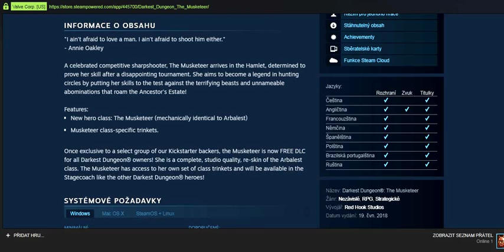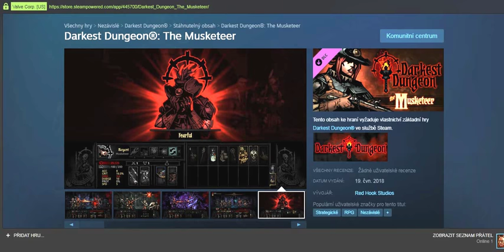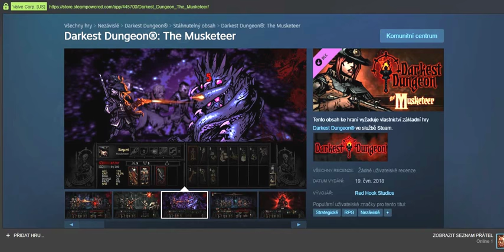Darkest Dungeon: The Musketeer Free DLC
Dne 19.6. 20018 vychází nové DLC = hrdinka  Mušketýrka (mechaniky identické s kušnicí) + nové příslušné cetky.
Features:
New hero class: The Musketeer (mechanically identical to Arbalest)
Musketeer class-specific trinkets.

Wast